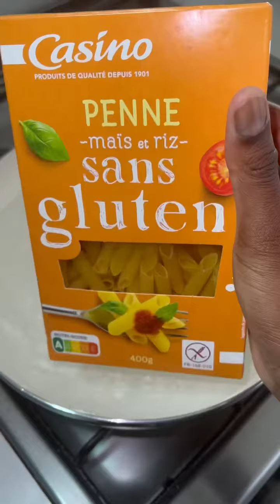Pâtes pennes aux saucisses hachée recette rapide et facile à faire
Retrouvez toutes mes recettes en version longue et bien détaillée sur ma chaîne YouTube Lacuisinedemarina

Mes abonnés de la diaspora c’est à dire le Canada🇨🇦, lés États unis 🇺🇸, et l’Europe🇪🇺 envoyez facilement de l’argent en Afrique avec l’application taptapsend utilisez mon CODE promotionnel CUISINE pour BÉNÉFICIER de 10$ ou 5€ , plus besoin de vous déplacer restez chez et transférer les sous avec l’application@taptapsend

👻 snap : cuisine_marina

Retrouver toute mes recettes sur ma pages Instagram, TikTok et Facebook @lacuisinedemarina